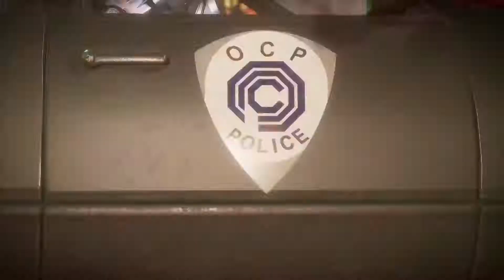Mortal Kombat 11 Ultimate Online - Hanzo Hasashi Returns!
Been a damn while since I posted a MK11 vid! Thought I'd post these matches w/ my boi Hanzo!